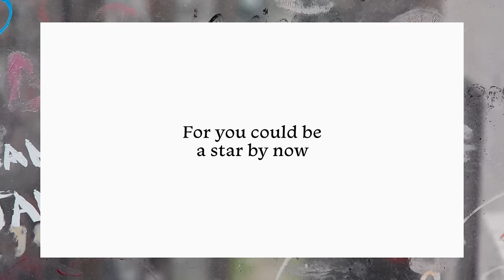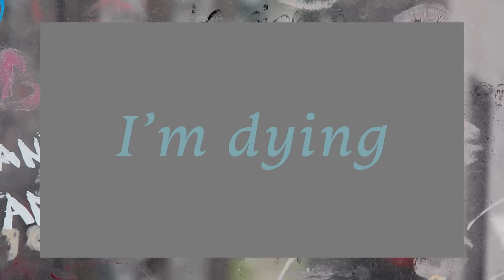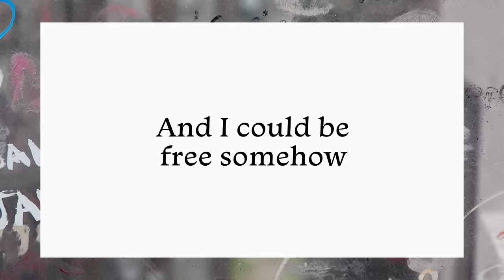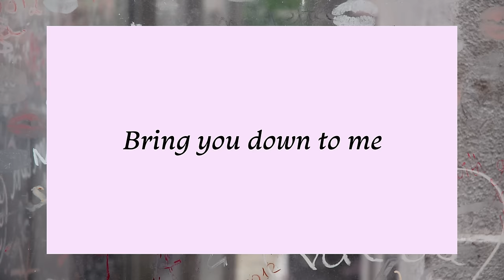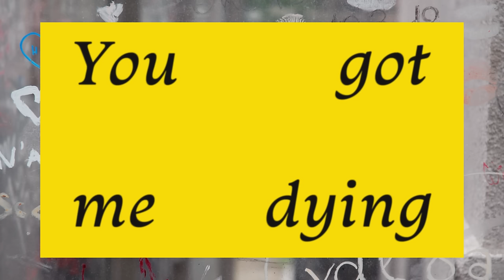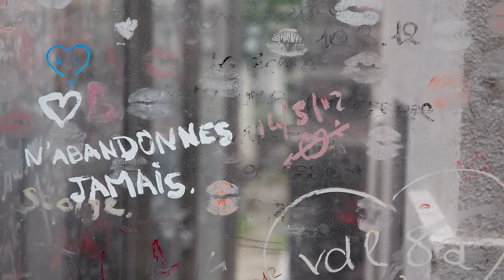HTRK - Dying of Jealousy (Official Lyric Video)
Official lyric video by sleepybaby93
Photos by Kate Meakin